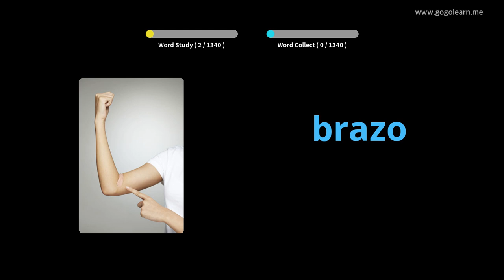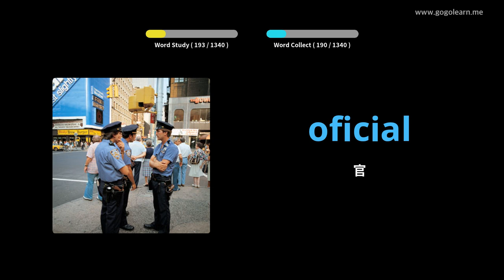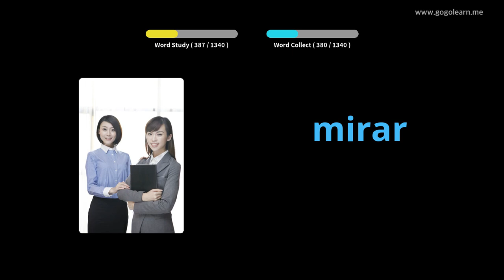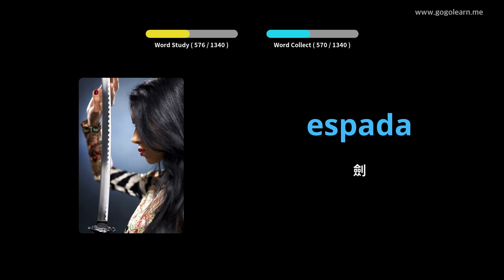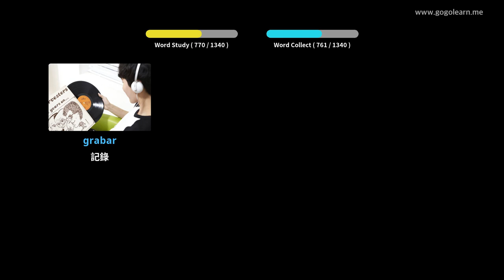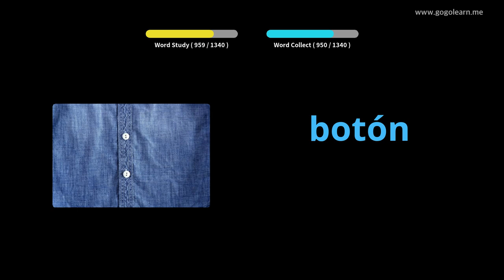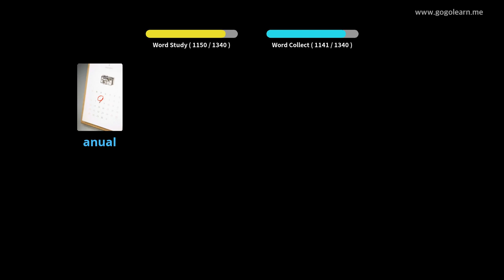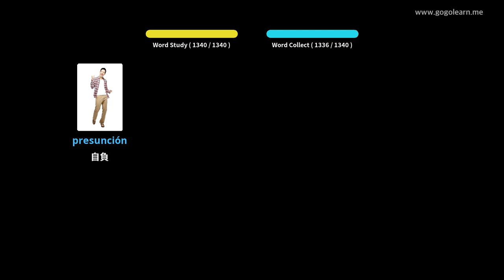學習西班牙文圖片| 西班牙文詞彙 基本的 | Golearn